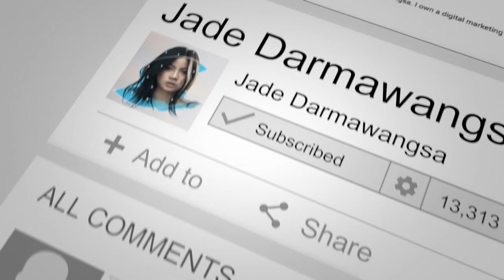Please... WHY PICKING A NICHE IS SO IMPORTANT AND 4 YOUTUBE AND INSTAGRAM IDEAS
SOCIAL MEDIA!

 ♡ xo DarmaNation

For COACHING calls on social media growth or branding:
2) Subject - Serious about my brand!

Editing/Video: @pdxpatterson

7640 NE Airport Way
# 56695